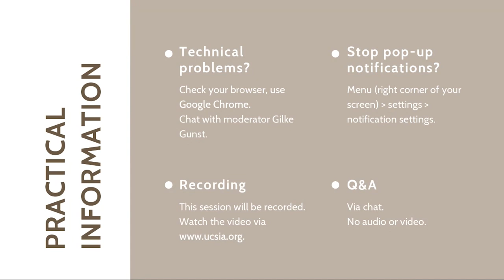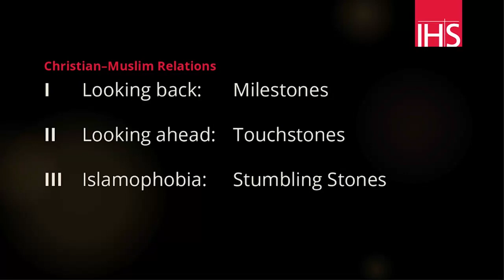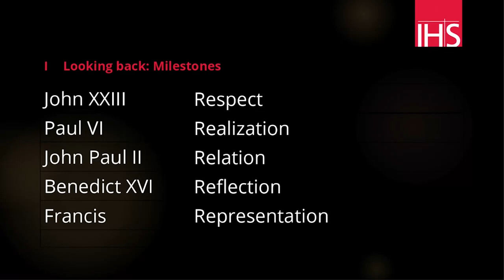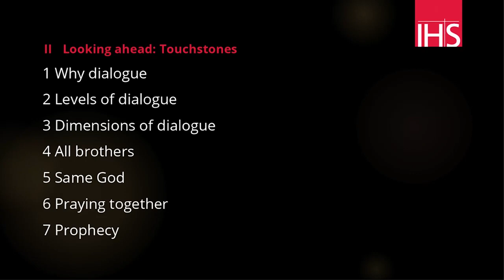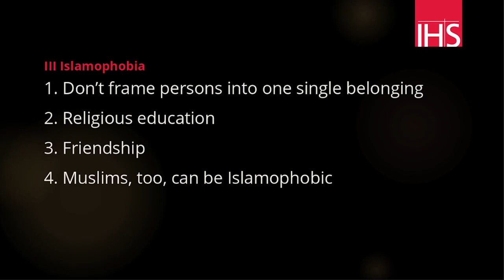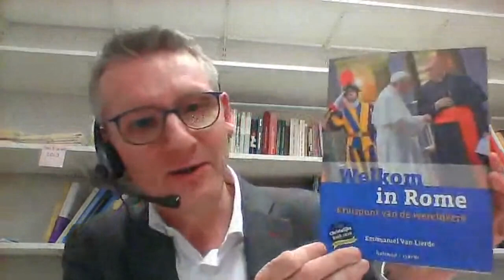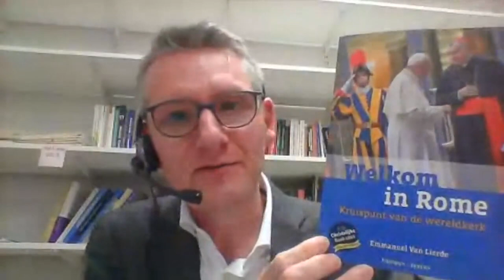The Current Dialogue between Jews, Christians and Muslims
In celebration of its 20th anniversary, Christian magazine Tertio, in cooperation with The Institute of Jewish Studies (IJS) and UCSIA, puts the trialogue in the spotlight. What are the most recent steps taken in the dialogue between Christians/Catholics and Jews or Muslims? What are the breakthroughs of the latest documents in the dialogue? What are the remaining questions and topics in the dialogue which should be handled now in order to proceed in the dialogue? How can the different religious communities act together against Antisemitism and Islamophobia? During this colloquium, experts Felix Körner sj and Etienne Vetö will discuss these questions with representatives of the three different faiths.

0:00:00 Welcome by Stijn Latré, director of UCSIA
0:03:00 Welcome by Vivian Liska, director of IJS
0:06:13 Welcome by Emmanuel Van Lierde, editor-in-chief of Tertio
0:08:23 Keynote by Etienne Vetö
0:42:42 Response by Rabbi David Meyer
1:00:40 Keynote by Felix Körner sj
1:37:54 Response by Mgr. Johan Bonny (in Dutch, translated text available at
2:11:00 Q&A

On the keynote lecturers:

Etienne Vetö (1964) was born in Milwaukee in the United States, but his roots are in Hungary and France. He has a dual citizenship: American and French. In 1987 he joined the new religious movement Chemin Neuf. Vetö studied philosophy in Paris and then taught philosophy in Congo and at the Centre Sèvres in Paris. He studied theology in Rome and Berlin, and also obtained a doctorate in Paris in 2009. He was ordained a priest in 1997. From 2001 to 2014, he was responsible for the formation and was lecturer in philosophy for seminarians at Chemin Neuf. He is also director of the Cardinal Bea Centre for Judaic Studies.

Felix Körner sj (1963) was born in Offenbach am Main, which has the highest percentage of inhabitants with a migration background in Germany and is considered as a model of integration. In 1985 he joined the Jesuits, studied philosophy in Munich and theology in London, Freiburg and Bamberg where he also specialized in Islam. He was ordained a priest in 1995. After his doctoral dissertations in Islamic Studies and Dogmatic Theology, since 2009 teaching assignments followed in Ankara, Freiburg, Frankfurt, Jerusalem, Berlin and Rome, although he is mainly associated with the Gregoriana.